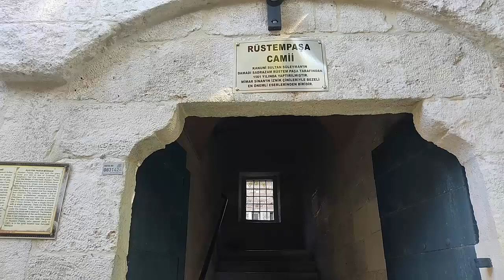RÜSTEM PAŞA KÜLLİYESİ,ÇİNİLERİ VE MİMAR SİNAN DETAYLARI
Sirkeci ve Eminönü bölgesinin en güzel camilerinden biri olan Rüstem Paşa Camiini sizler için gezdim. muhteşem İznik çinileri ve mimar Sinan zarafeti taşıyan bu masmavi güzel camii mütlaka görüp gezmelisiniz, ama şimdilik sizler gidene kadar benim objektifimden bu güzel camiyi birlikte gezelim, içerik önerileriniz ve yorumlarınızı bekliyorum iyi seyirler...

Merhaba kanalıma hoşgeldin kanalda tarih öbcesi çağlardan günümüze güzel sanatlar dan mimariye geçmiş medeniyetlerin yaşam , sanat ve bilimsel çalışmalarına  ilğinç hikayelerine veya günümüzde veya geçmişte yaşanmış açıklanamayan ufo ve benzeri açıklanmayan veya gizlenen olaylara yakından bakacağız.